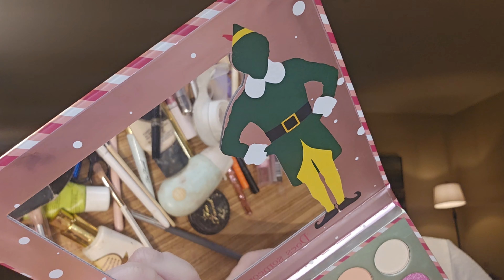First Impressions Friday & Flower Beauty